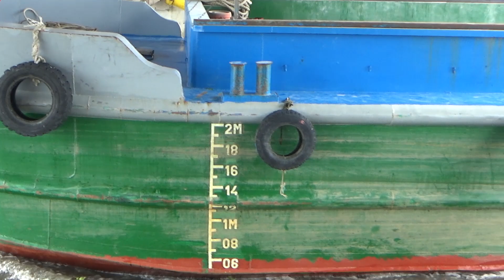Ngắm người đẹp sà lan và xem Sà lan khủng được tàu đầu kéo qua cống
Chào các bạn, hôm nay cùng xem những chiếc sà lan khủng qua cống ngăn mặn, chiếc tàu đầu kéo thể hiện sức mạnh đưa sà lan qua cống như thế nào, mời các bạn cùng xem, đăng ký kênh để xem clip mới nhất nhé, cảm ơn các bạn đã quan tâm!